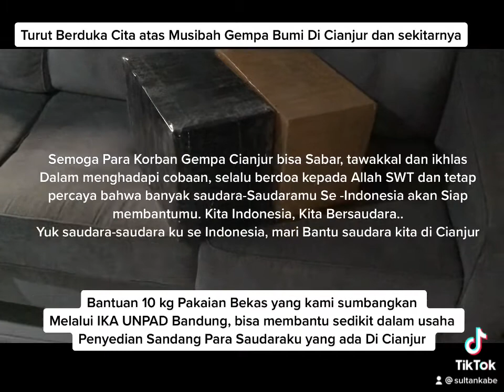MARI BANTU SAUDARA KITA DI CIANJUR